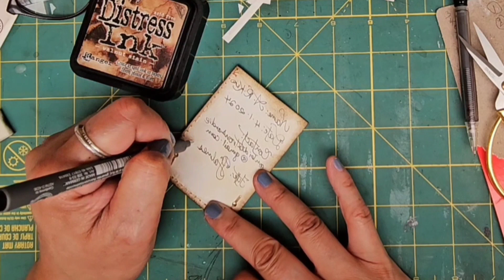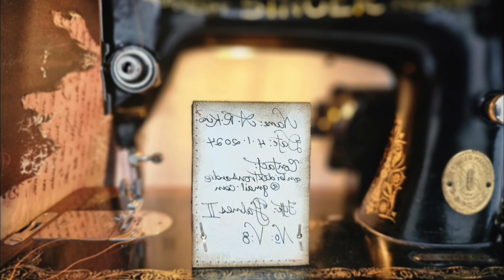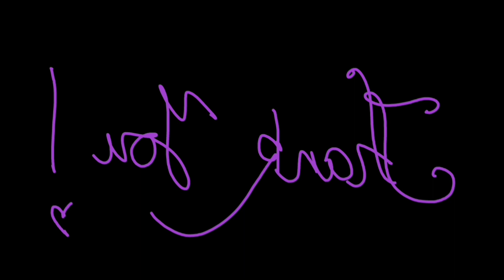My Unique Artist Card Series. Psalme II Verse 8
8 is never late for anything :)

A.R.Kino